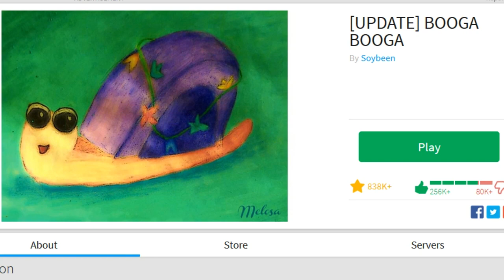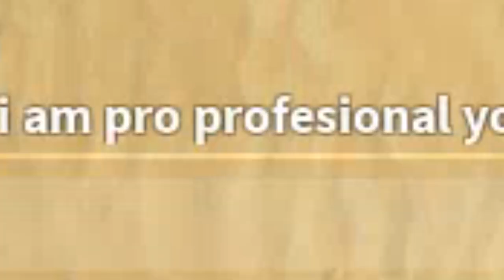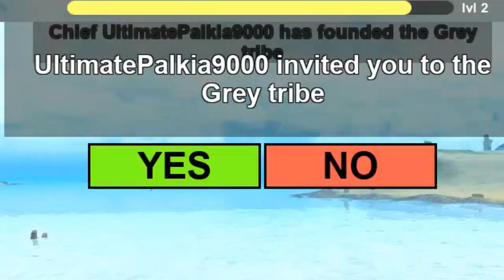Booga Booga OOF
Petition to change the name to Boogity Boogity

∘∘∘∘∘∘∘∘∘∘∘∘∘∘∘∘∘-Credits-∘∘∘∘∘∘∘∘∘∘∘∘∘∘∘∘∘∘

'Happy Victory'

'Pamgaea'

'Pirate Tavern'

'REACH'

△⚪✕◻ Game on!